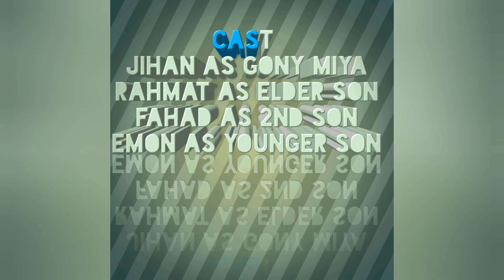Gony miyar kurbani || kurban 2019||by BR Entertainer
Gony miyar kurbani,kurban 2019,
Gony miya and his son's talking about kurbani
While they are in crysis of money his younger son think that it is for pride gony miye also take it as pride but gony's elder son explained the rules of kurbani and norms of islam